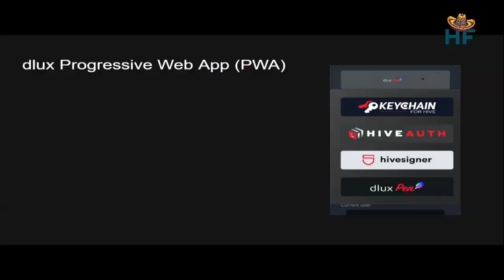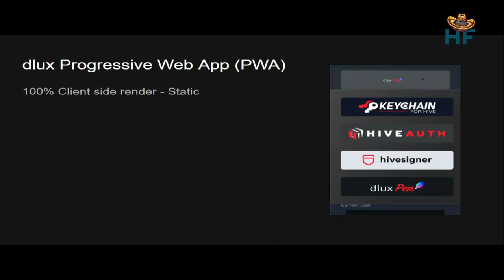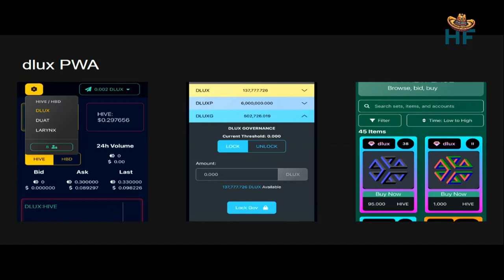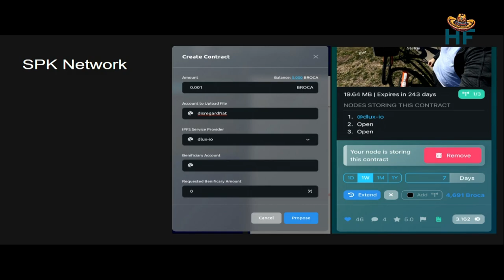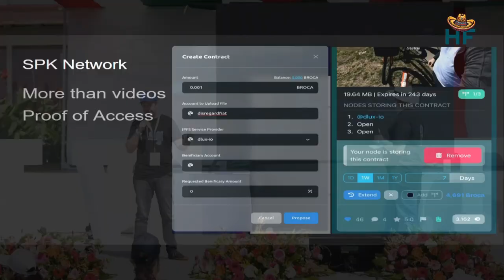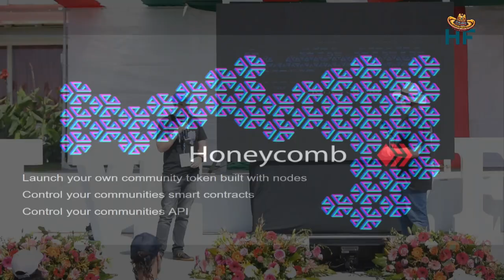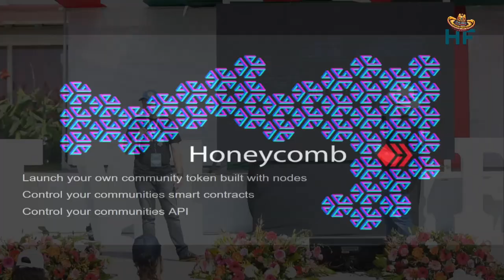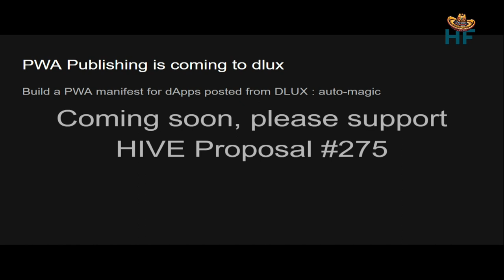The Future of P2P Storage Technology with DLUX Honeycomb SPK Network - Web3 Conference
After returning back irl in Amsterdam in 2022, HiveFest makes a splash in the beautiful coastal city of Rosarito, Mexico from 22 till 26 September 2023. Get ready for sunny days and beach vibes as we gather for the 8th edition! Catch up with old friends and make some new ones, as we come together in this stunning setting.

Immerse yourself in the vibrant Hive Blockchain's ecosystem - explore the latest apps, games, literature, art and more. Listen, learn, connect, and have an unforgettable time at HiveFest⁸, the Ola Surfista edition!